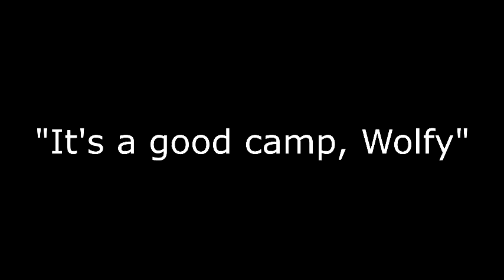It's a good campsite, Wolfy